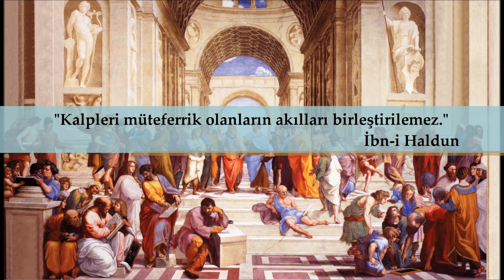"Altan Çetin ile Çetin Us'lar" Bölüm 18 Kısım 2: Jean-Paul Sartre'nin Tarih Felsefesi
Her bölümünde zihin dünyamızda derin izler bırakmış büyük düşünürleri ve ölümsüz eserleri üzerinden Sosyoloji, Felsefe ve Tarih konuştuğumuz programımızın bu bölümünde 20. Yüzyılın en önemli felsefeci ve yazarlarından, Varoluşçuluk düşüncesinin en önemli isimlerinden Fransız düşünür "Jean-Paul Sartre" ve "Tarih Felsefesi" hakkında konuşmaya çalıştık. Dileriz faydalı olur.